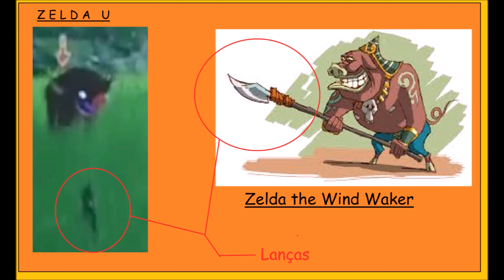Zelda U | E3 CHEGANDO E O HYPE SÓ AUMENTA!!!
É galera, a E3 está chegando com muitas informações novas sobre Zelda U, e como está o Hype? Fique ligado(a) no vídeo para mais detalhes.

Todos os contatos a seguir são utilizados pelo canal ImaginatorPage do YouTube.